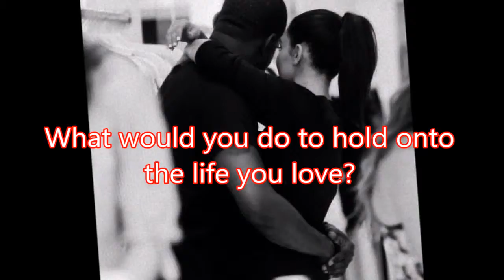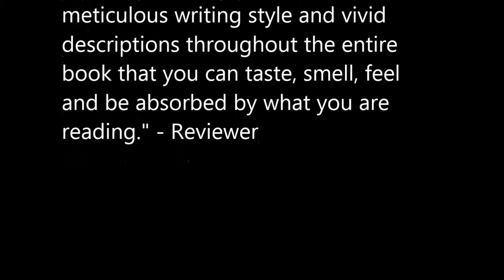War Angel Trailer